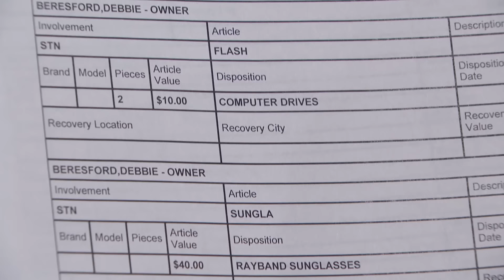Cash Stolen after Hotel Key Mixup? | Part 2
Debbie claims twelve $100 bills were stolen from her hotel room, but can she prove it to Judge Judy?